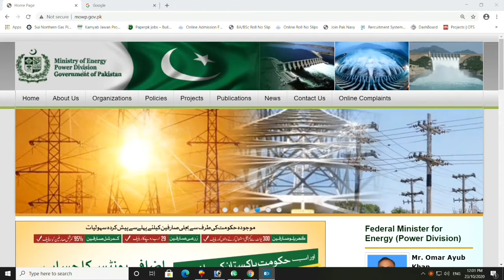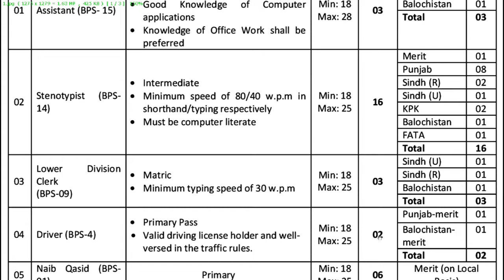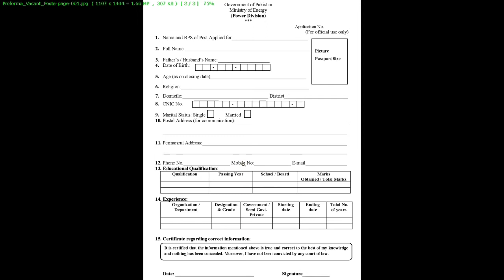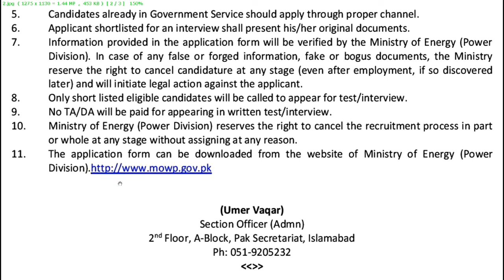Ministry of Energy Power Division Jobs | وزارت توانائی میں نوکریاں | MOWP Jobs 2020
Ministry of Energy (Power Division) Islamabad Jobs 2020 For Assistants, Clerks, Stenotypists, Drivers, Naib Qasid and Farash
Best Vacancies in Ministry of Energy Power Division 2020
MOWP Jobs